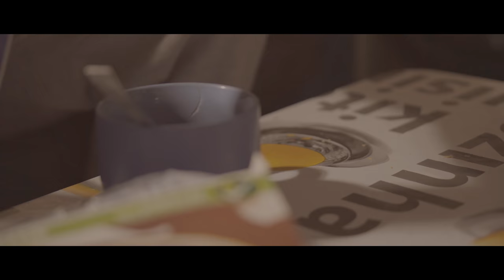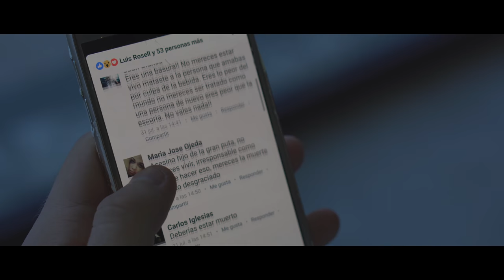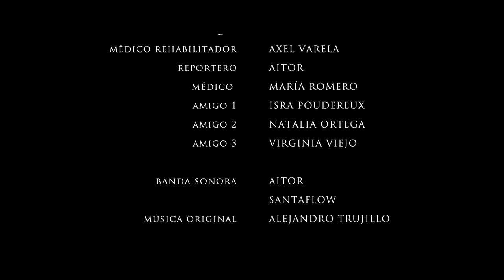PIERNAS (Cortometraje de Stiff Sullivan) (Con Dyem, Santaflow, Norykko y Aitor)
CREDITOS:
Carlos Herrera - Dyem
Raúl - Santaflow
Elena García - Norykko
Raquel - Natalie Saugar
Médico rehabilitador - Axel Varela
Médico - María Romero
Reportero - Aitor
Amigo 1 - Isra Poudereux
Amigo 2 - Natalia Ortega
Amigo 3 - Virginia Viejo

Banda sonora - Aitor, Santaflow
Música original - Alejandro Trujillo

Dirección, producción, guión y montaje - Stiff Sullivan
Logística y ayudante de dirección - Dyem
Iluminación - Santiago Isidro y Stiff Sullivan
Sonido - Mas Sabor Estudios
Asistente de sonido - Axel Varela
Maquillaje - Virginia Viejo
Maquillaje FX - Stiff Sullivan

AGRADECIMIENTOS:

MESÓN MATEOS · JORGE CASCAJERO · AYUNTAMIENTO DE MARCHAMALO · PEDRO MATEO · MAGNOS ENTERPRISE